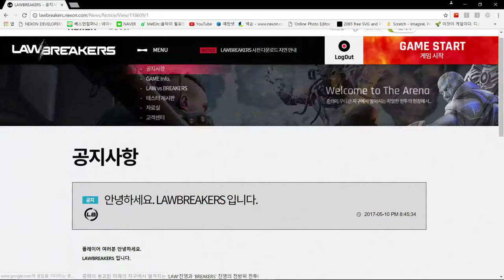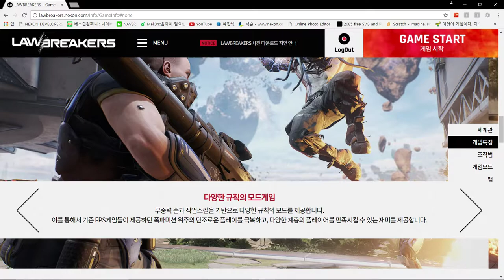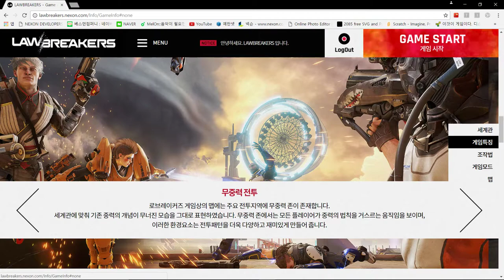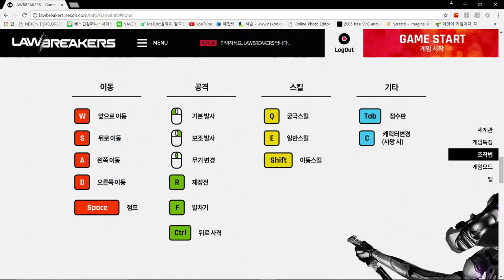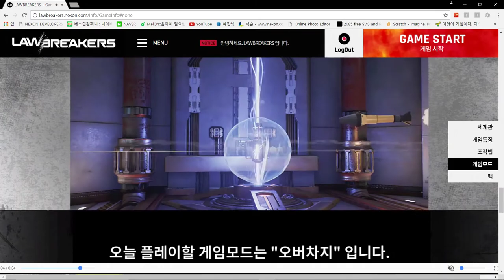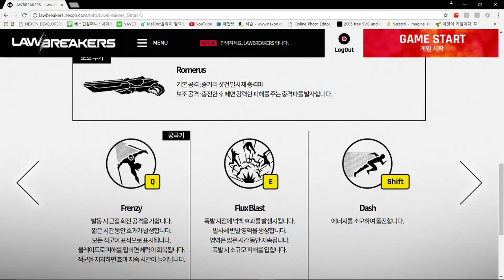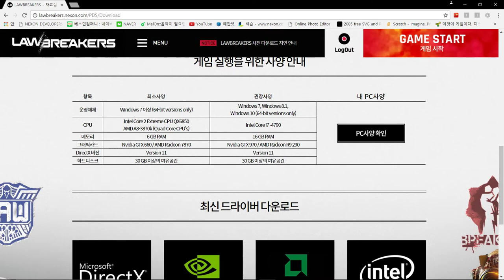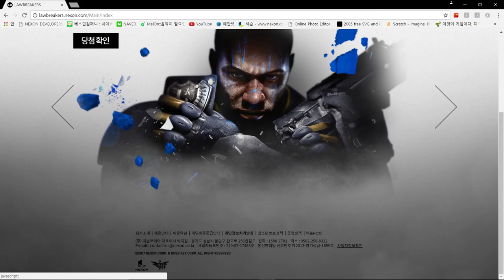[로브레이커즈] - 1차 CBT 당첨 안내, 홈페이지 변경 & 게임 간략 소개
게임: 로브레이커즈 (Lawbreakers)
아기다리고기다리던 대망의 로브레이커즈의 소식이 풀렸습니다만
아실분들은 아실 로브레이커즈 유투브에서는 이미 예에에에전에...
캐릭터 소개나 등등 나왔죠... 이외에 게임 웹진에서도

CBT 신청을 하셨다면 바로 홈페이지에 가셔서
확인 하시길 바래요! (넥슨 - 로브레이커즈)
CBT 진행은 19일부터 22일까지라고 합니다~